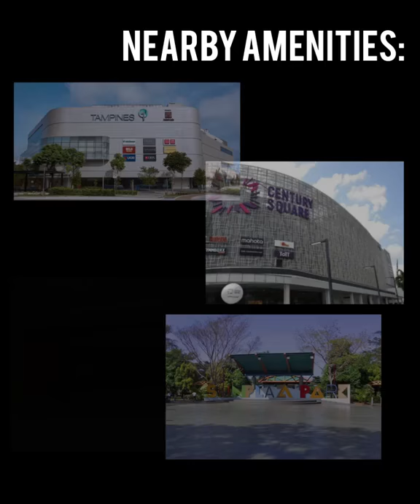[SOLD] Singapore Condo | Citylife at Tampines | 3 Bed + 3 Baths | For Sale by Property Insiders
LUXURIOUS 3 Beds + 3 Bath at Citylife @Tampines - Now Available!
 MOP End 2020.

✔️ Super Luxe Interior Design + Good Layout
✔️ 1183 sqft
✔️ Windy, Good Facing
✔️ Patio space
✔️ High Quality Interior Design & Renovation
✔️ Surrounded by lush greenery
✔️ Near Malls: Tampines Mall , Century square , Tampines 1 - roughly 10 mins walk
✔️ Direct Side Door Access
✔️ Full Facilities condo
✔️ 3 Good Size rooms
✔️ Perfect for family with kids / Investors

✔️ Less than 5 Min to Bus Interchange
✔️ Near Many Amenities + Foodie Haven
✔️ 8 Min: MRT Downtown Line Tampines
✔️ 12 Min: Mrt Green line Tampines
✔️ 10 Min: Sheng Siong / NTUC
✔️ 10 Min: Tampines Central and Tampines North CC
✔️ 13 Min Library
✔️ 10 Min: Swimming complex

Preschool within 1 km
✔️Skool of kids - 6 mins walk
✔️kiddy ark childcare
✔️kidz treehouse student care

Primary schools
✔️Poi Ching Primary  - 11 mins walk
✔️Gong Shan Primary - 15mins walk
✔️Tampines North Primary - 13 mins walk
✔️St Hilda's Primary - 1.09km

Secondary schools
✔️Pasir Ris Secondary - 14mins walk
✔️East View Secondary -16mins walk
✔️Meridian Secondary - 1.26km
✔️St Hilda Secondary - 1.07km

tampines condo for sale, new ec, condo for sale singapore